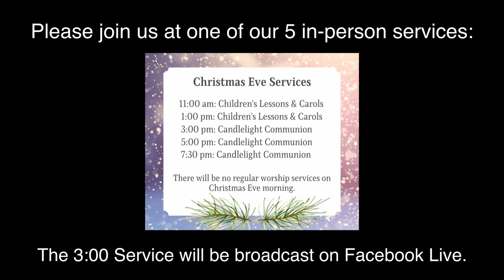Christmas Eve Services